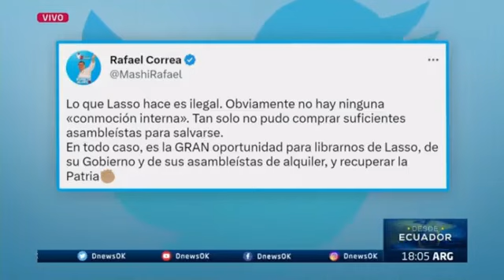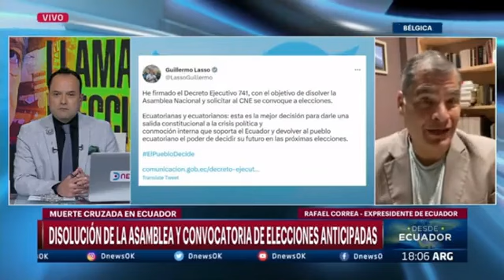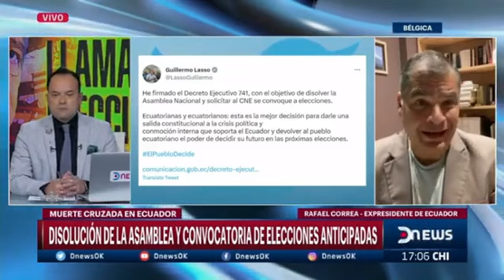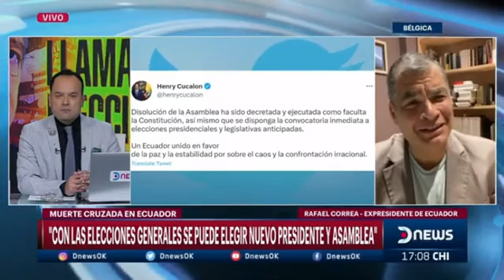Rafael Correa | Entrevista sobre las nuevas elecciones presidenciales y legislativas